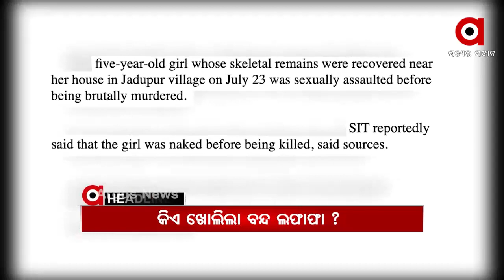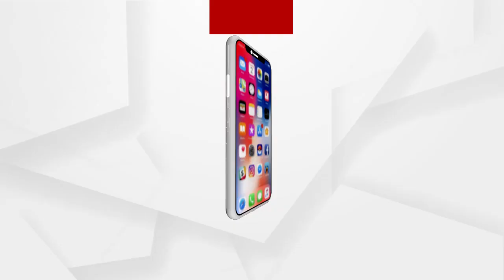8 AM Headline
ବନ୍ଧୁକ ମୁନରେ ଝାମ୍ପି ନେଲେ 15 ଲକ୍ଷ ଟଙ୍କା...
ବାହାରକୁ କେମିତି ଆସିଲା ବନ୍ଦ ଲଫାଫାର SIT ରିପୋର୍ଟ...
ସଂଖ୍ୟା ବଳରେ ହଜିଯିବ କି ପରୀ ହତ୍ୟା ମାମଲା..
ଯୁବତୀଙ୍କୁ ଅପହରଣ ପରେ ନିର୍ଯାତନା...
ପୁଣି ଲେଉଟିବ ଶୀତ...